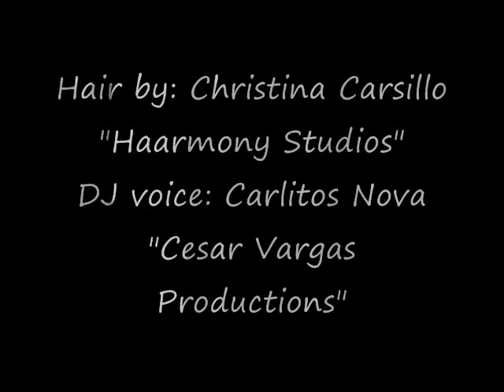Beth Mendez (some pics)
Beth Mendez dancing Brazilian Samba, Belly Dancing and hanging out with dancers and musicians from "La Trapatiesta UCV"